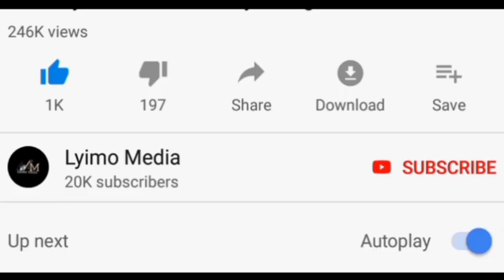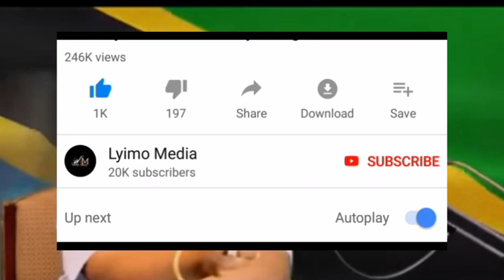Mzee wa Upako aingilia kati gafla sakata la Mbowe,Anena mazito!